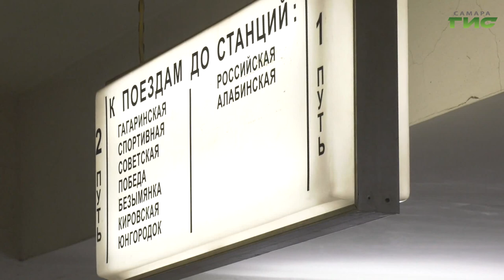Глава Самары Елена Лапушкина встретилась с жителями, дома которых попадают под расселение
Последняя на первой линии самарской подземки. В Самаре продолжается строительство станции метро "Театральная". Ход работ, включая сопутствующие, в ежедневном режиме контролирует региональный заказчик во взаимодействии с профильными службами самарской мэрии. Особое внимание уделено работе по обеспечению соблюдения прав граждан, которые проживают в непосредственной близости к зоне строительства метрополитена. Часть домов попала под расселение. Сегодня с жителями муниципальных квартир встретились Глава города Елена Лапушкина, министр строительства Самарской области Николай Плаксин, подрядчики, юристы, представители администрации Ленинского района и жилинспекции. О вопросах, которые звучали чаще всего, и найденных ответах, - репортаж Ольги Павловой.